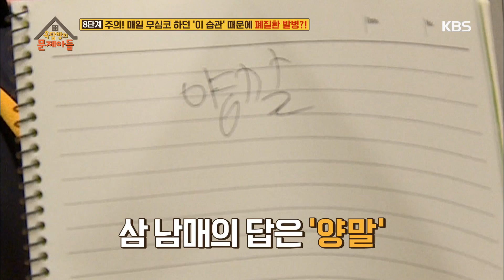용크박스 on ~! 김숙이 알고 있다★ [옥탑방의 문제아들/Problem Child in House] 20190306